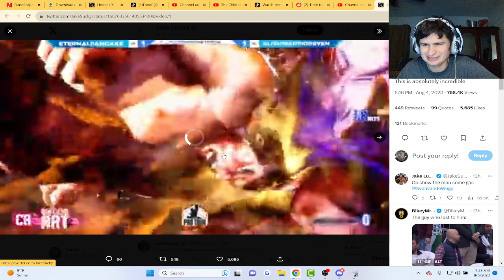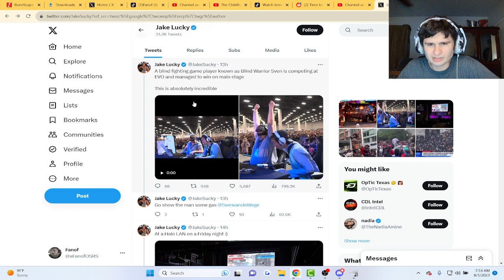Blind Player Wins set in SF6 at Evo